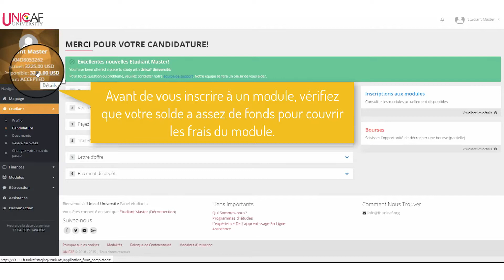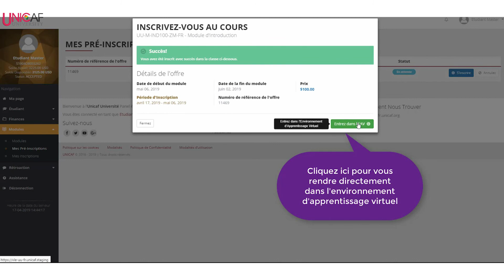Comment s'inscrire à un module de votre programme d'études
Ce tutoriel vous montrera comment s'inscrire à un module en un temps record.
L'Environnement d'Apprentissage Virtuel d'Unicaf est à la pointe de la technologie.
Si vous n'avez pas encore postulé pour une bourse UNICAF, visitez